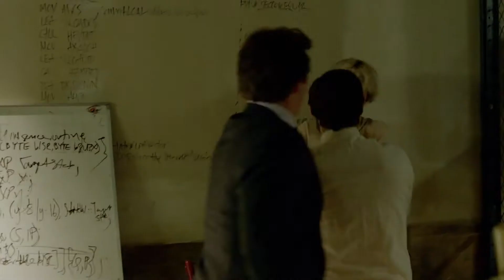Inside Halt and Catch Fire: Close To The Metal (Season 1 Episode 4)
Optimism vs. cynicism. Will Joe's ambitious plan take flight with Bosworth trying to reel him back?

Halt & Catch Fire airs exclusively on AMC Asia.

WEDNESDAYS
21:00 BKK/JKT | 22:00 HKT